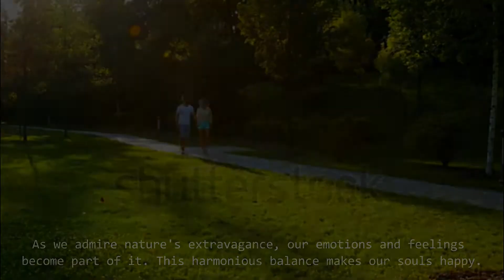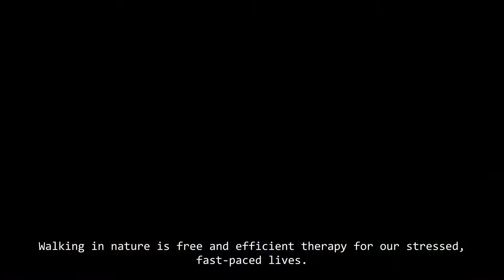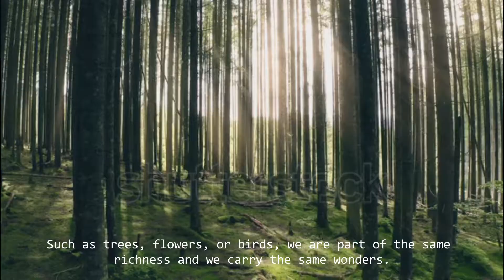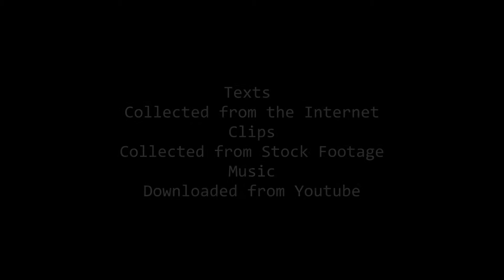The Beauty of Nature